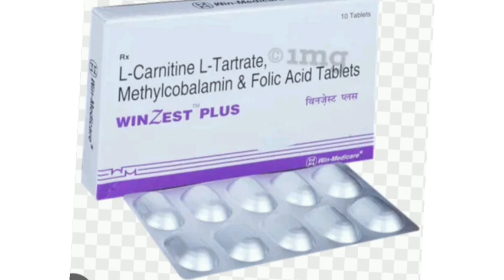WINZEST PLUS L-Carnitine L-Tartrate, img Methylcobalamin & Folic Acid Tablets